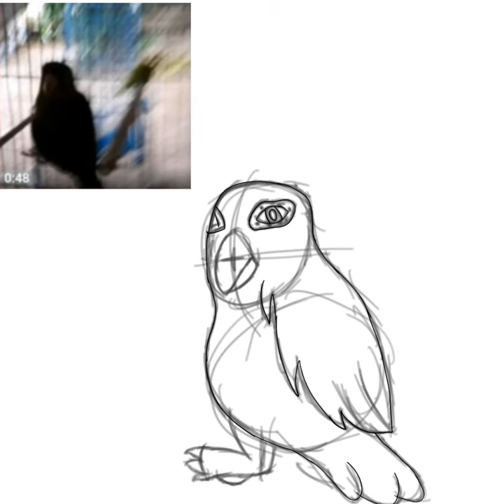photo redraw! (no dislike)